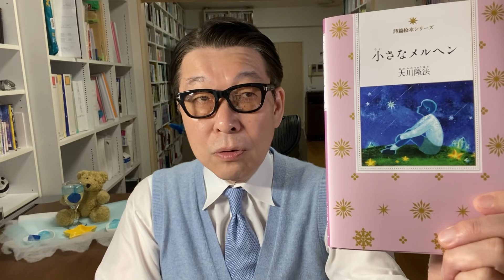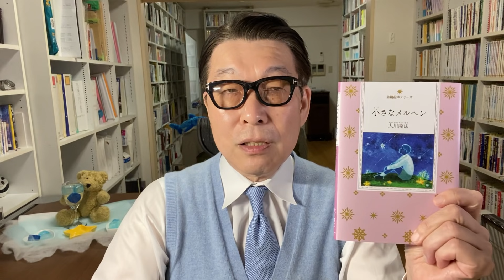詩篇絵本「小さなメルヘン」：幸福の王子、オスカー・ワイルド、そしてイエスとの関連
2021年10月8日発刊の、大川隆法『小さなメルヘン』は、
これも『インドの王子』に続いて、映画「宇宙の法・エローヒム編』と同日公開です。

やはり、この詩篇絵本を映画との関連で読み解いてみたくなりました。

603作目